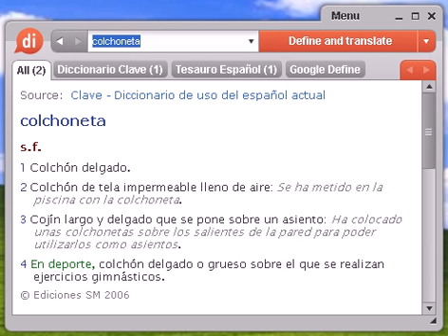Definición de colchoneta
colchoneta, diccionario, definición, significado, español, castellano, dixio, colchonetas